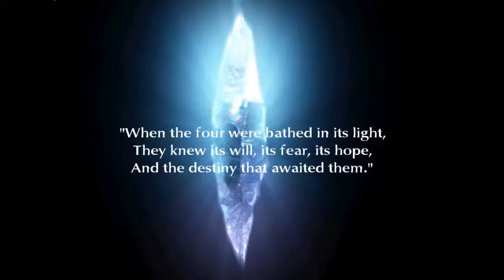Final Fantasy III HD - 12 Credits 1